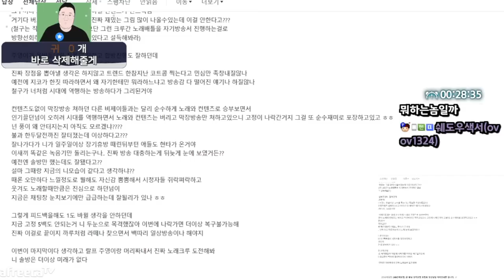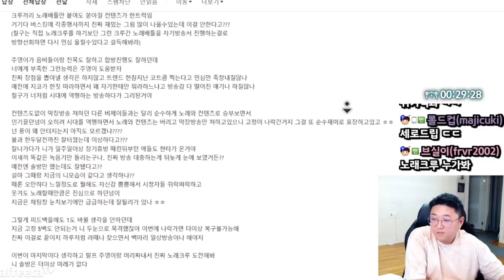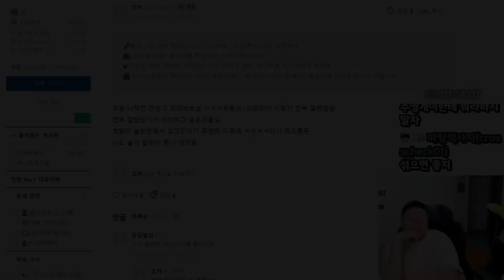좋은아이디어 없습니까? (22.12.17-2)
[음원출처]